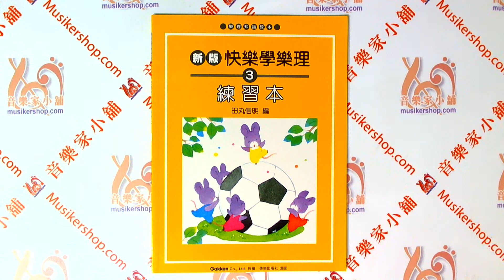新版 快樂學樂理【3】練習本【ML-GK063】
【內容簡介】

新版快樂學樂理「練習本」是以小學生為對象的音樂教室練習用教材。使用的音樂術語皆以教育部公布的「音樂名詞」為準。
由練習題與應用題構成的各進階，都是以提高學童之音樂基礎能力為目標所編成。最後的測驗題，則依據各進階出題，用以確認學童的理解程度。

新版快樂學樂理「練習本」1~7冊，是將「新版快樂學樂理」1~7冊的內容加以應用發展，無論習題的質與量都顯得豐富而多樣。
此外，如果能在「新版快樂學樂理」(3)，併用新版快樂學樂理「練習本」(3)，則更能提高學童的理解能力。

美樂出版社：商品編號：GK063
作者：田丸信明
編訂者：日本學研出版社 授權／美樂出版社 出版
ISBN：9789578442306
外觀：平裝 / 50頁 / 22.8 x 30.3 cm / 普通級 / 單色印刷
特徵：初級樂理 練習作業適用
樂器：鋼琴

【目錄】

進階（一）練習題（１）

　　　　　練習題（２）

　　　　　練習題（３）

　　　　　練習題（４）

　　　　　練習題（５）

　　　　　練習題（６）

　　　　　練習題（７）

　　　　　練習題（８）

　　　　　應用題（１）

進階（二）練習題（１）

　　　　　練習題（２）

　　　　　練習題（３）

　　　　　練習題（４）

　　　　　練習題（５）

　　　　　練習題（６）

　　　　　練習題（７）

　　　　　練習題（８）

　　　　　練習題（９）

　　　　　練習題（１０）

　　　　　應用題（２）

進階（三）練習題（１）

　　　　　練習題（２）

　　　　　練習題（３）

　　　　　練習題（４）

　　　　　應用題（３）

進階（四）練習題（１）

　　　　　練習題（２）

　　　　　練習題（３）

　　　　　練習題（４）

　　　　　練習題（５）

　　　　　練習題（６）

　　　　　練習題（７）

　　　　　練習題（８）

　　　　　應用題（４）

進階（五）練習題（１）

　　　　　練習題（２）

　　　　　應用題（５）

進階（六）練習題（１）

　　　　　練習題（２）

　　　　　應用題（６）

進階（七）練習題（１）

　　　　　練習題（２）

　　　　　練習題（３）

　　　　　練習題（４）

　　　　　應用題（７）

測驗（１）

測驗（２）

答案集